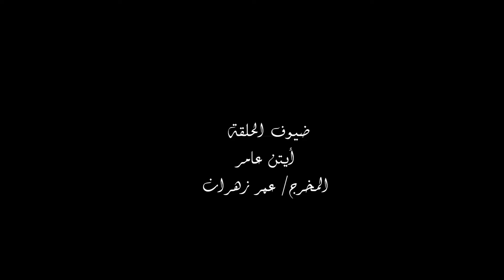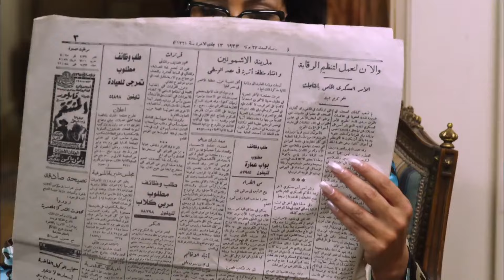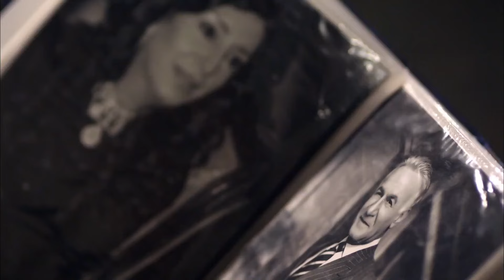مسلسل | قضية أيوب | الحلقة الثلاثون- 30 - بطولة - محمود حميدة - سوسن بدر - عمرو عبد الجليل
محمود حميدة :
ممثل مصري، حصل على بكالوريوس التجارة عام 1981، بدأ حياته الفنية من خلال التليفزيون حيث شارك فى مسلسلات منها (حارة الشرفاء، الوسية)، وكانت بدايته في السينما مع الفنان أحمد زكي في فيلم (اﻹمبراطور) عام 1990، لتتوالى أعماله السينيمائية بعد ذلك والتي من أبرزها (دانتيلا، حرب الفراولة، الرجل الثالث، المصير)، وله تجربة في مجال التأليف من خلال مسلسل (ميراث الريح) والذي عرض عام 2013.
اشهر اعمال محمود حميدة :
مطرح مطروح
هارلي
نقل عام
العارف
الكاهن
ريتسا
العارف
سري للغاية
الغسالة
لما كنا صغيرين
حرب كرموز
ورد مسموم
الأب الروحي
فوتوكوبي
يوم من الأيام
يوم للستات
أهواك
ريجاتا
نوارة
قط وفار
من ضهر راجل
واحد صحيح
ميراث الريح
احكي يا شهرزاد
دكان شحاتة
آسف على الإزعاج
ليلة البيبي دول
ملك وكتابة
الأبواب المغلقة
الاخر
دانتيلا
المصير
عفاريت الأسفلت
أبو زيد زمانه
امرأة هزت عرش مصر
سوق النساء
كارت احمر
حرب الفراولة
الباشا
الثعالب
اللعب مع الاشرار
الامبراطور
سوسن بدر :
ممثلة مصرية اسمها الحقيقي سوزان أبو طالب. تخرجت في المعهد العالي للفنون المسرحية عام 1979. بدأت العمل في السينما بفيلم رجل اسمه عباس عام 1978 ثم بالفيلم البريطاني (موت أميرة) من إخراج توماس أنطوني عام 1980، وهو الفيلم الذي أثار ضجة عالمية كبيرة بعد عرضه الأول في بريطانيا، كما أثار غضب المملكة العربية السعودية، مما كان سببا في وضع الفنانة على لوائح الممنوعين من دخول المملكة، ومن الظهور في التلفزيون المصري. خسرت بسبب تلك الأزمة أدوارًا كثيرة مما أكسبها شعبية خاصة، لذا اضطرت أن تغير اسمها إلى سوسن بدر.
قامت بدور مميز في فيلمها الثاني (حبيبي دائما) من إخراج حسين كمال عام 1980. كما فازت بجائزة أحسن ممثله عن مسرحية (الأرض لا تنبت الزهور)، وعن دورها في مسلسل (دولت فهمي)، وبالعديد من الجوائز العالمية عن دورها في فيلم (الدوائر المغلقة) عام 2001، وكذلك جائزة مهرجان القاهرة الدولي في الدورة 34. وقد لقبت الفنانة سوسن بدر بـنفرتيتي السينما المصرية، حيث كان المخرج شادي عبدالسلام قد اختارها لتجسيد دور نفرتيتي في فيلمه (إخناتون) الذي توفى قبل أن يتمكن من إكماله وتصويره.
اشهر اعمال سوسن بدر:
أم الدنيا: الموسم الثاني (إحنا مين)
حدوتة منسية
قلع الحجر
أنا لحبيبي
بابا المجال
جميلة
ساعة إجابة
أبو العروسة ج3
الدعوة عامة
بابلو
حارة أم دنيا
النمر

60 دقيقة
ولد أمه
بنت السلطان
بين السما والأرض
فارس بلا جواز
في يوم وليلة
الدالى
مش أنا
البيت الكبير ج3
النهاية
بخط الإيد
ونحب تاني ليه
خيط حرير
ونسني
الكنز 2: الحب والمصير
أهو ده اللي صار
هوجان
السرايا
ساحرة الجنوب
يونس ولد فضة
العهد: الكلام المباح
أرض النعام
عمرو عبد الجليل :
ممثل مصري. ولد في عام 1963 لعائلة من ست أطفال أحدهم هو توأمه (أيمن) ومن أشقائه السيناريست (طارق عبد الجليل).

بدأ حياته الفنية عام 1986 بدور في مسرحية (البلدوزر) من بطولة (محمد نجم). عمله الثاني مباشرةً كان مع المخرج الكبير (يوسف شاهين) في فيلمه الثاني من ثلاثيته السكندرية (إسكندرية كمان وكمان) في إحدى أهم محطات حياته الفنية. ثالث أعماله فيلم (ضحك و لعب وجد و حب) الذي صدر في عام 1993 من بطولة النجم (عمرو دياب).
في 2010 كان ميعاده مع البطولة السينمائية المطلقة للمرة الأول في تعاونه الثالث مع (خالد يوسف) في الفيلم الكوميدي (كلمني شكرًا)، وفي العام التالي بطولة الفيلم الكوميدي (صرخة نملة) من سيناريو شقيقه (طارق عبدالجليل). في 2013 ظهر في مسلسل (الزوجة الثانية) بدور (عتمان العمدة)، في 2014 قام ببطولة الفيلم الكوميدي (سعيد كلاكيت). حتى عام 2015 شارك (عمرو عبد الجليل) في حوالي ثمانين عمل بين سينمائي و مسرحي و تليفزيوني.
اشهر اعمالة :
التجربة المكسيكية
السرب
درويلة
وقت إضافي
الأجهر
الخميس إللي جاي
أولاد حريم كريم
بعد الشر
بلوموندو
تاج
سره الباتع
شمس
صوابع زينب
الرجل الرابع
الضاحك الباكي
المشوار
تحت تهـ ـديد السـ ـلاح
دايما عامر
زومبي
مكتوب عليا
من أجل زيكو
واحد تاني
الإنس والنمس
البعض لا يذهب للمأذون مرتين
لحم غزال
مربع برمودة
ملحمة موسى
ملوك الجدعنة
الحارث
فص ملح وداخ
النهاية
بت القبايل
دكتور بسبس
كازابلانكا
سوق الجمعة
دكان شحاتة
طايع
خلصانة بشياكة
الليلة الكبيرة
البارون
سعيد كلاكيت
الزوجة الثانية
صرخة نملة
كلمني شكرا
حين ميسرة
هى فوضة